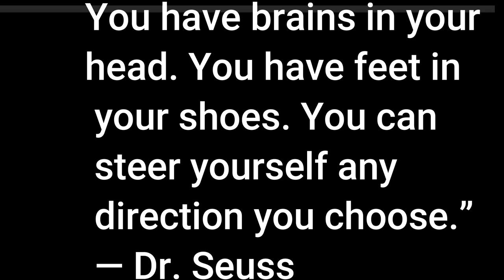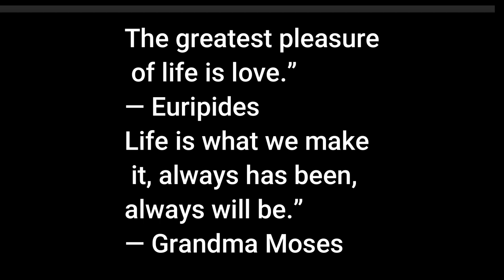Quotes English | English Motivation | 15 Quotes